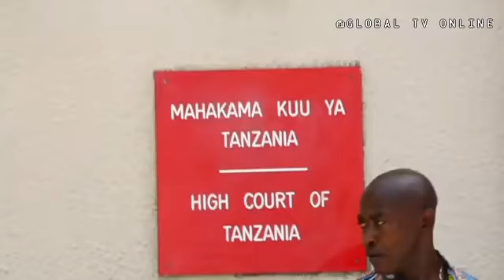Abdul nondo ajulikana alipo - Afikishwa mahakamani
Fuatana na Mm kwenye video hii kufahamu alichokiongea wakili na kujua yale yaliyojiri.
Credit: Global TV Online